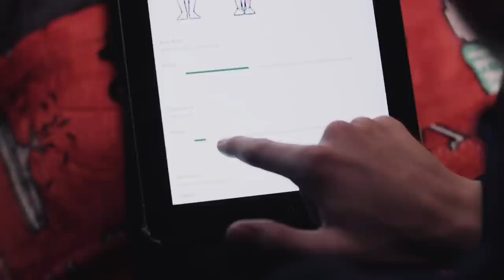The Royal Ballet School's Healthy Dancer Programme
We are proud to release a new film introducing our world-class healthcare programme.

The School’s healthcare was reviewed in 2015 and has been developed significantly over the past four years and we now employ more than 20 in-house healthcare practitioners who support our students from the age of 11.

We believe that giving students this support from a young age will ultimately lead to a long and happy career with a reduced risk of injury.

Our team includes a Healthcare Manager, a Clinical Psychologist, Counsellors, Rehabilitation Ballet Instructors, Physiotherapists, Performance Nutritionists, Sports Physicians, Strength and Conditioning coaches, School Nurses and Pilates instructors.

The team works to educate and empower students to understand and monitor their own health and wellbeing.

The programme not only reduces injury rate but also reduces dancers’ recovery time, meaning they have more time in ballet class.

Find out more about our Healthy Dancer Programme on our